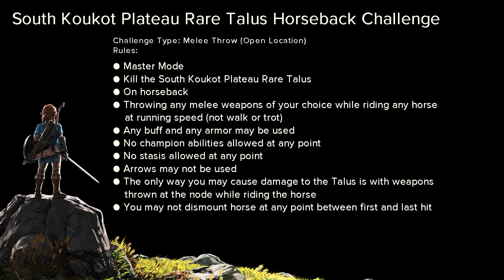Breath of the Wild - South Koukot Plateau Rare Talus Horseback Challenge - 009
Challenge Countdown to Tears of the Kingdom - 009
South Koukot Plateau Rare Talus Horseback Challenge